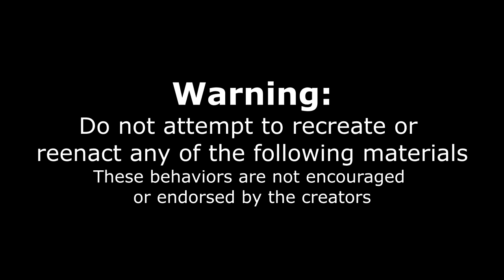IMPOSSIBLE BURRITO CHALLENGE! Man Vs Food The Biggest Ever California's Biggest Burrito